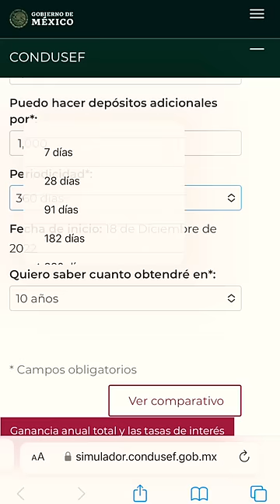Peores bancos en México para ahorrar tu dinero en 2023